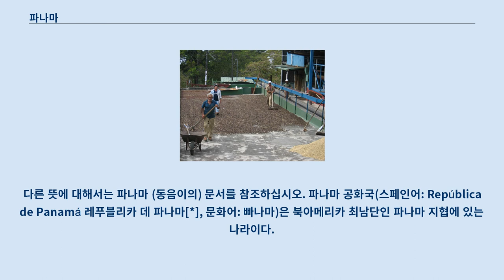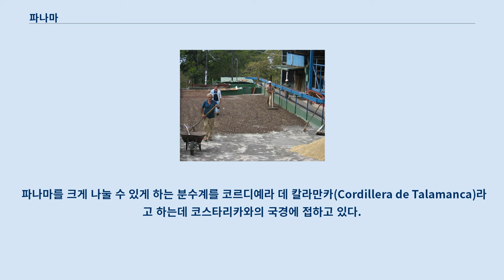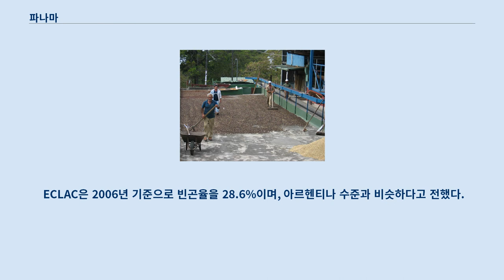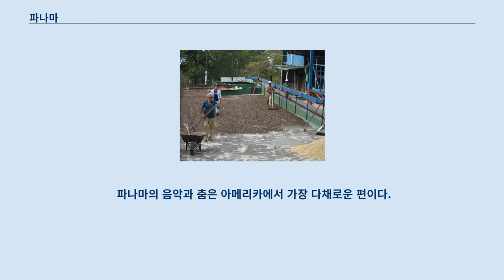파나마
다른 뜻에 대해서는 파나마 (동음이의) 문서를 참조하십시오. 파나마 공화국(스페인어: República de Panamá 레푸블리카 데 파나마[*], 문화어: 빠나마)은 북아메리카 최남단인 파나마 지협에 있는 나라이다.
 서쪽으로는 코스타리카, 동쪽으로는 콜롬비아와 국경을 접하고 있다.
 지형적인 특징 때문에 태평양과 대서양을 연결하는 파나마 운하가 이 나라에 설치되어 있다.
 주요 도시로는 파나마시티, 콜론 등이 있다.
 1501년 에스파냐인이 도착했을 때 75만 명의 인디언이 파나마에 살고 있었다.
 그러나 약탈·질병·살인 등으로 전체 인디언의 1/10이 죽었다.
 스페인 식민지는 1510∼14년에 바스코 누녜스 데 발보아에 의해 처음으로 성공적으로 세워졌다.
 1514년에 페드로 아리아스 다빌라(일명 페드라리아스)가 발보아를 물리쳤다.
 1519년 페드라리아스는 파나마시티를 세우고 태평양 쪽으로 행정부를 옮겼다.
 파나마는 스페인과 식민지 사이에 물건을 옮기는 수송 중심지로 발전했다.
 1748년까지 포르토벨로에서 열렸던 무역박람회에서는 1688년까지 파나마 해안을 약탈했던 영국 해적선이 관심을 끌었다.
 1751년 파나마는 콜롬비아 산타페데보고타의 속령이 되었다.
 시몬 볼리바르가 누에바그라나다(지금의 에콰도르·콜롬비아·파나마·베네수엘라)에서 스페인과 왕당파군을 격퇴한 후, 파나마는 1821년 스페인으로부터 독립을 선언했다.
 그러나 몇 개월 후 자발적으로 콜롬비아 동맹과 결합했다.
 1830년대에 콜롬비아에서 이탈하려고 3번 시도를 했으나 실패로 끝났다.
 1849년 캘리포니아 골드 러시로 파나마는 번영을 누렸다.
 많은 탐광자들이 대륙을 횡단하는 험한 미국 철도 대신에 캘리포니아로 가는 파나마 노정을 택했다.
 미국에서 자금을 조달하여 건설된 파나마 철도가 1855년 개통되었으며, 곧바로 콜론이라는 도시가 세워졌다.
 페르디낭 드 레셉스가 경영하는 프랑스계 회사가 1879년 지협을 가로지르는 운하를 건설하는 이권을 정부로부터 얻어냈으나 1889년 공사가 중단되었다.
 1850∼1900년에 40개의 행정부, 50번의 폭동, 5번의 분리 시도, 13번의 미국 간섭 등이 있었으며, 20세기초 운하에 대한 미국의 관심이 고조되었다.
 콜롬비아 상원이 파나마 운하 조약의 비준을 연기했을 때 미국은 파나마 분리주의자의 운동을 지지했다.
 그로 인해 1903년 11월 6일 파나마 폭동이 일어났으며, 11월 18일 헤이-뷔노-바리아 조약이 체결되었고 파나마는 콜롬비아에서 분리된다.
 이 조약으로 미국은 파나마 운하지대의 영구 소유권을 얻어냈으며, 완공된 운하는 1915년 개통되었다 제2차 세계 대전 이후에 파나마는 혼란에 빠졌다.
 폭동이 자주 일어났으며 반미 감정이 퍼져나갔다.
 1968년 국민수비대가 오마르 토리호스 에레라 대령의 지휘 아래 쿠데타를 성공시켰고, 그는 1977년 파나마 운하 조약을 협상했다.
 이 조약으로 파나마가 예전의 미국 운하지대에 대한 사법권을 맡게 되었으나, 운하 자체의 운영권은 1999년까지 미국에 남아 있었지만, 현재는 파나마 정부로 이양된 상태이다.
 20세기 말 경제 침체와 심각한 정치 변동은 1989년 12월 그 위기가 절정에 달했다.
 미군은 파나마를 침공하여 국방부 총사령관이자 파나마의 실권자였던 마누엘 노리에가 장군을 물러나게 했다.
 파나마는 중앙아메리카에 있으며 카리브 해, 태평양을 마주한다.
 콜롬비아와 코스타리카의 사이에 있다.
 가장 높은 곳은 볼칸 바루로서 해발 3,475m이다.
 국토의 대부분이 돌기로 솟아 있어 산과 언덕이 많은 편이다.
 북아메리카에서 뻗어나온 산맥은 아니며 콜롬비아와의 국경에서 안데스산맥과 맞닿는다.
 일부 산봉우리는 화산작용에 의해 만들어진 것이다.
 파나마를 크게 나눌 수 있게 하는 분수계를 코르디예라 데 칼라만카(Cordillera de Talama...